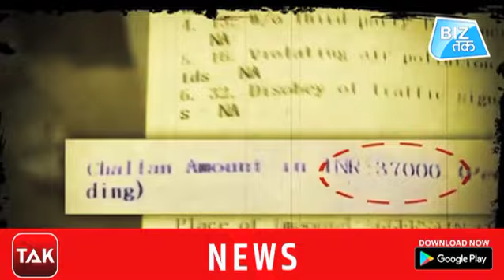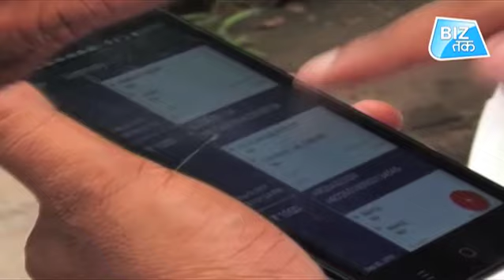60 दिन में चालान जमा करना जरूरी! | Biz Tak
केंद्र सरकार ने साल 2019 में सड़क दुघर्टनाओं की रोकथाम और यातायात नियमों को दुरूस्त करने के लिए चालान की राशि बढ़ा दी थी...मोटर व्हीकल एक्ट में हुए बदलावों की चर्चा पूरे देश में काफी जोर-शोर से हुई...इसके लिए सरकार को काफी विरोध का सामना भी करना पड़ा...लेकिन सरकार ने नियमों में की गई सख्ती को कम करने से साफ इंकार कर दिया...